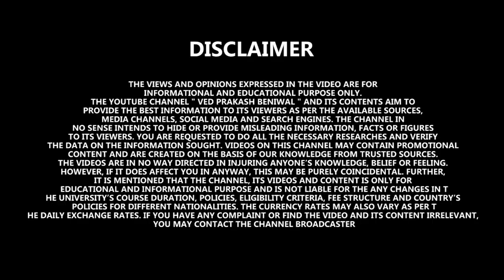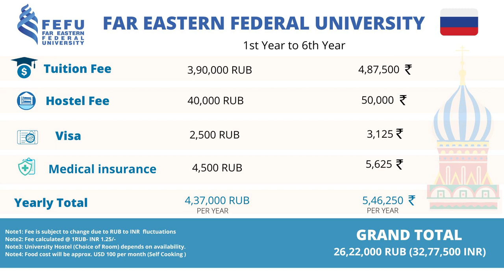Mbbs Fees Far Eastern Federal University, Admission Criteria, Tuition Fees, Hostel, Campus 2022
In today's video, I want to tell you about Russia's Far Eastern Federal University. If you plan to have MBBS in Russia, you can keep this university on your list if it fits your budget. This is a federal university. As we talk about the university's expenses, the tuition fee is 3,90,000 Russian rubbles. The hostel fee is 40,000 Russian rubbles, 4,500 Russian rubbles for medical insurance, and 2,500 Russian rubbles for visa extension. You have to pay this amount annually, approximately 4 37,000 Russian rubles. For medical checkups, you have to pay 8,000 Russian rubbles in the first year, which is not included in the expenses mentioned earlier. No more costs are there without this one.
If you see the fee structure of Far Eastern Federal University through any consultant, remember to compare the 3,90,000 tuition fee, 40,000 hostel fee, 2,500 for visa extension and 4,500 for your medical insurance. For the first year, there will be 5 000 or 6,000 Russian rubbles for miscellaneous if you get any other amounts written in the fee structures. Suppose you are getting any different amount noted in the fee structures like one-time payment or admission charges. In that case, you need to be alert because the consultant is trying to get some extra money from you. The above-mentioned is the actual fee of the university. If we talk about how much you have to pay yearly, then 4,37,000 Russian Russian rubbles are all you have to pay, and if we multiply this amount by six, as MBBS in Russia is a six-year course, so you have to pay a fee for six years, then the total will be amount will be 26,22,000 Russian Russian rubbles. If we convert Russian rubles into INR, then today, 1 Russian ruble equals 1.25 INR.
Even though it fluctuated for a long time going to 1.5 rupees, it is gradually coming down. So, if we consider it according to 1.25 rupees, to pay 26, 22,000 Russian Russian rubbles, we have to spend at least 32, 77,500 INR. If it comes down to rupee 1, our expenses will be cut off by At least 20 %, but here we are considering the current rate only, which is 1.25 rupees. 32, 77,500 INR will be the amount after conversion of 26, 22,000 Russian rubbles. This includes tuition fees, hostel fees, and visa medical insurance; nothing else is included in this amount. If you stay there for ten months, per month 10,000 for staying there will become 1 lakh expenses for one year.
Local domestic travel we will assume about 50,000 which we become 1.5 lakh in total, and for six years it will become nine lakhs rupees. 32, 77,500 rupees, as we calculated earlier, will be your university expenses, and after adding up 9 lakh for personal expenses, the total amount will be 41, 77,500 rupees, you can say approximately 42 lakh. If Russian rubles fall to 1 rupee, your expenses will also decrease to 32 to 35 lakh. If the Russian rubble goes up, your costs will also increase accordingly. But the chances are for a fall in the ruble, but as on the current date, the above-calculated amount is your expenses.
Besides this, there are no other expenses there at Far Eastern Federal University. If something else is mentioned n the fee structure, circle it with a red pen and ask your consultant what it is. Even after all this explanation, if you want to give extra money, you can go on your wish as it's your money. For any confusion, you can comment in the video's comment section, drop a message on WhatsApp, or call us. Do subscribe to the channel if you haven't subscribed to it till now, and don't forget to press the bell icon so that you can get a notification about every upcoming video by our team. And don't forget to tell us how the video was.